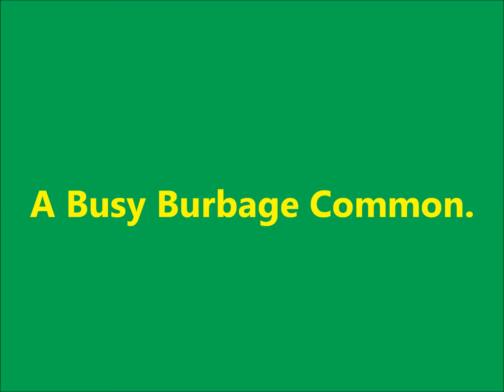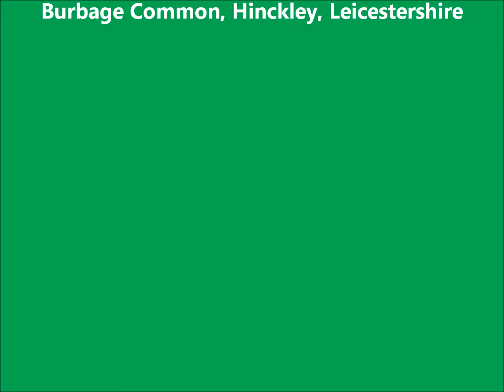Busy Burbage Common Feat. Class 66's and a Class 70.11/03/17.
A busy afternoon at my local lineside location, mainly featuring diverted liners from Felixstowe to points North and the Midlands as well as a couple of usual freights which run as required.

***66701 will feature as a separate upload as once again, it seemed to not to want to stitch in with the movie***.

Seen in order were:

14:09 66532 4M93 Felixstowe - Crewe Basford Hall.
14:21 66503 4M87 Felixstowe - Crewe Basford Hall.
14:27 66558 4M20 Felixstowe - Lawley Street.
14:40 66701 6E46 Bedworth - Immingham.
15:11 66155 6Z90 Middleton Towers - Warrington Arpley.
16:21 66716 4M23 Felixstowe - Hams Hall.
16:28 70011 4M67 Felixstowe - Crewe Basford Hall.